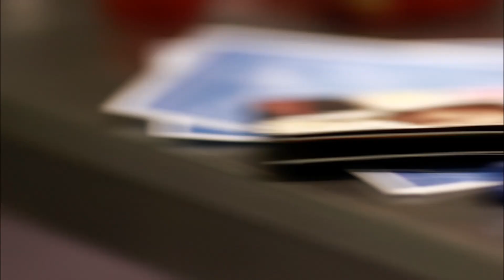IRONMAN 3 - TONY STARK STOP MOTION